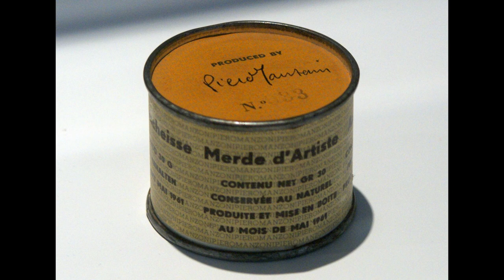Artist's Sh*t of Manzoni and reflections about modern art.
Piero Manzoni's artist sh*t and reflections on contemporary art. Is conceptual art really art? is it all art or only in part? I try to reflect on these questions but the main theme is the artist's sh*t which together with Duchamp's fountain are the LA that gave way to art The artist's sh*t by Piero Manzoni and reflections on contemporary art. Is conceptual art really art? is it all art or only in part? I try to reflect on these questions but the main theme is the artist's shit, which together with Duchamp's fountain are the LA that started conceptual art.